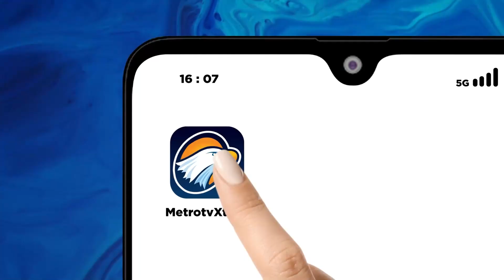Kepemimpinan Arsjad Sesuai Keppres Hingga 2026 - [Top News]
MetroTV, KADIN Indonesia menggelar musyawarah luar biasa. Anindya Bakrie terpilih menjadi ketua umum KADIN menggeser ketua umum sebelumnya Arsjad.